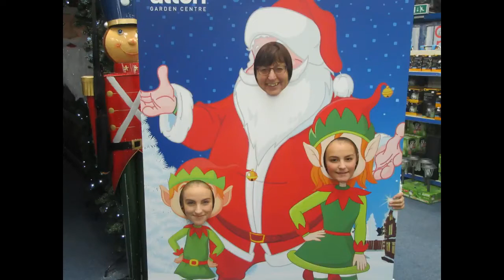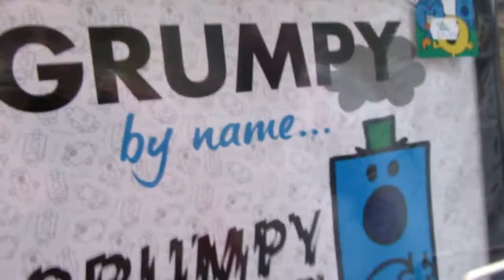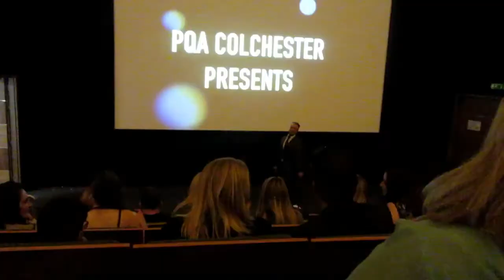Family carpool karaoke and weird voodoo doll from tombola!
Family outings with some very bad singing! Red carpet event and Christmas light turn on we missed! Back to the madness here are the Lord family!